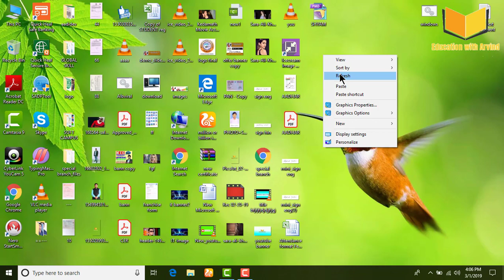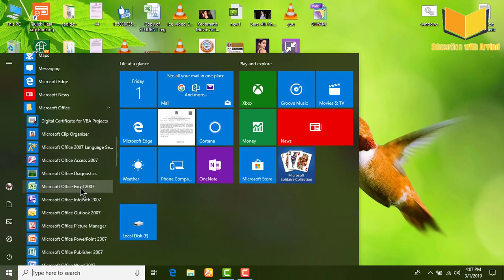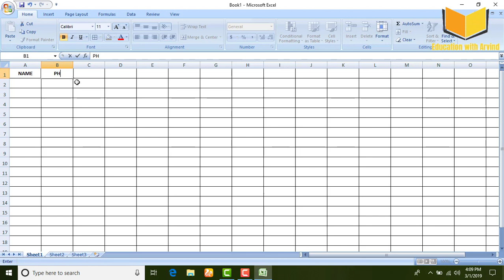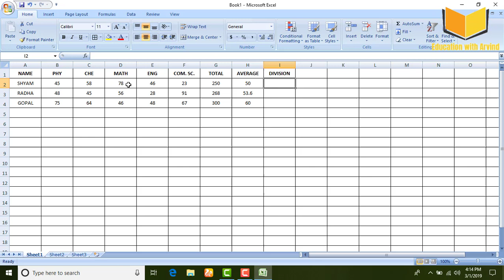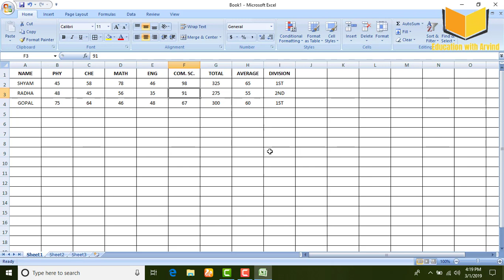what is microsoft excel || How to Find Sum , Average and Division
Hello Friends